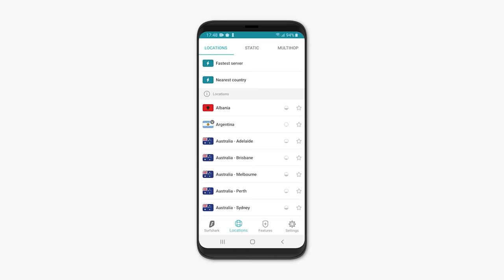Horizon Forbidden West is absolutely superb (Review) [No Spoilers]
Horizon Forbidden West delivers a world so full of discovery that you cannot but get lost in it, such ferocity that you will never feel safe in it and such beauty that you'll scarcely believe a $500 console can produce it.

Review code provided by Sony

00:00 Intro
04:38 Performance, Stability and Bugs
08:10 The DualSense
09:48 Accessibility
11:38 Visuals
14:52 Traversal
18:03 Open World Design
22:43 Story and characters
29:13 Combat
34:52 Conclusion
Edited by Austin @ausomehd
Skill Up Gaming Facebook Page!